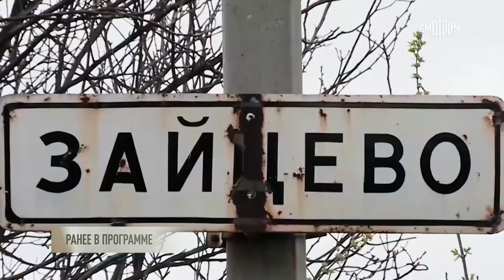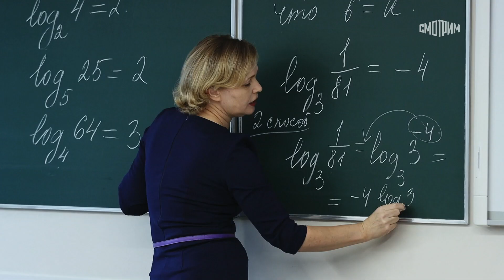Помощник Председателя СКР Е.Ю. Гаранина приняла участие в программе «Наши» на телеканале Россия 1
Помощник Председателя СК России Е.Ю. Гаранина и кадеты Объединённого Санкт-Петербургского кадетского корпуса Следственного комитета СК России стали участниками программы «Наши», которая выходит в эфире телеканала «Россия 1». Очередной выпуск программы рассказывает о помощи, которую офицеры СК России оказывают детям, оказавшимся в тяжелой ситуации в зоне специальной военной операции, и о преодолении ребятами всех трудностей.